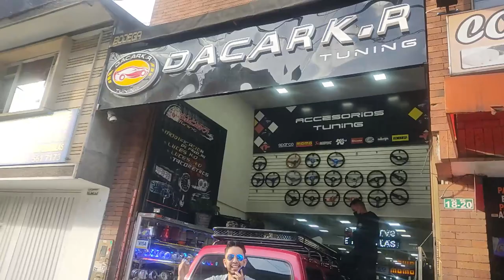😱CINTURONES PERSONALIZADOS😍 para el Nissan Tsuru/ Sentra b13 por menos de 25 USD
Las redes del almacén:
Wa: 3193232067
Dirección: Calle 5c #18-20

Modificaciones baratas nissan tsuru,
Modificaciones baratas Nissan Sentra b13,
Modificaciones baratas Nissan Sentra v16,
 modificaciones tsuru 3,
modificaciones de autos tsuru,
modificaciones baratas para tsuru,
modificaciones de tsuru,
modificaciones para el tsuru,
modificaciones para nissan tsuru,
modificaciones para tsuru,
modificaciones para tsuru 2,
modificaciones a un tsuru,
modificaciones para un tsuru,
modificaciones para tsuru 3,
5 modificaciones para tsuru